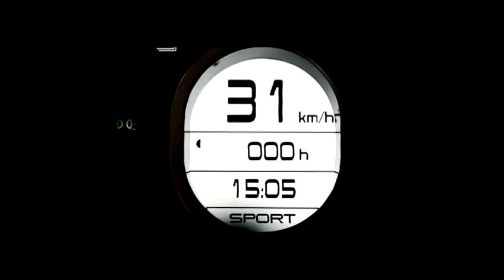LUUX.be - The Garia Mansory Edition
Deze limited edition en high standard golfkar is ontworpen in nauwe samenwerking met Mansory,die beroemd is voor het aanpassen van luxe super auto’s zoals Bentley, Bugatti en Ferrari. Lees het volledige artikel op